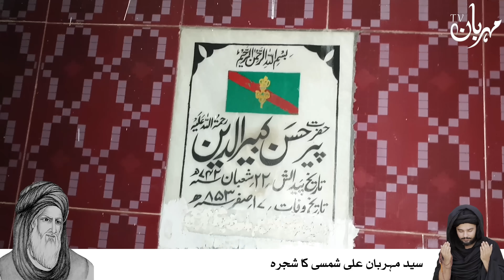Shab e Qadr Wala Hafta | Sadqa aur ism e Azam | April 2024 Weekly Horoscope | Mehrban Ali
Syed Mehrban Ali Shamsi Sazbwari Tabrizi Qalandari

Ye Week Kaisa Rahe Ga By Mehrban Ali
weekly horoscope by mehrban Ali
ye hafta kaisa rahega 2024
ye hafta kaisa rahega
ye hafta kesa rhy ga 2024
ye hafta kaisa rahega 2024 mehrban Ali
Wazifa
Amal
astrology blog
astrology new vlog